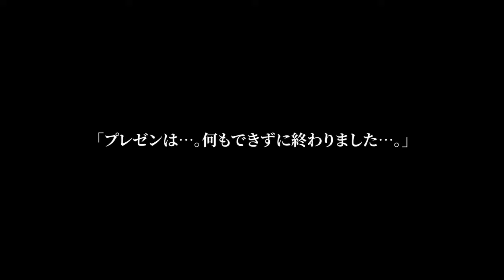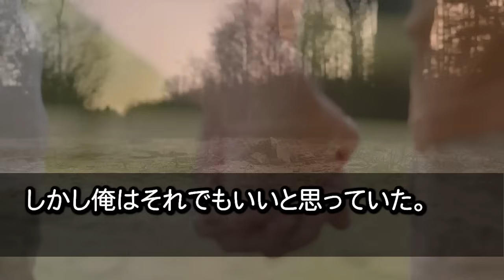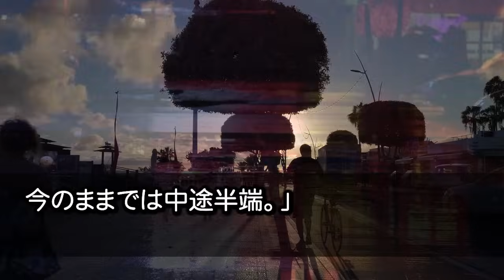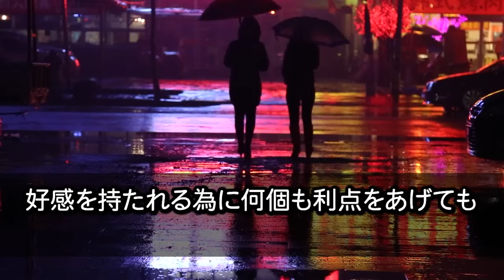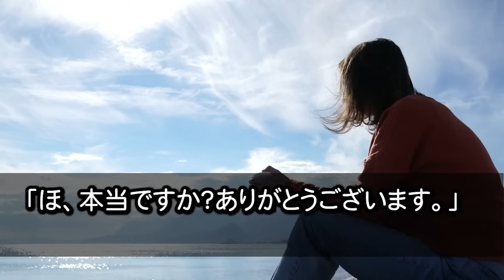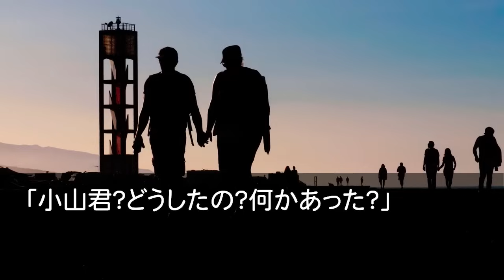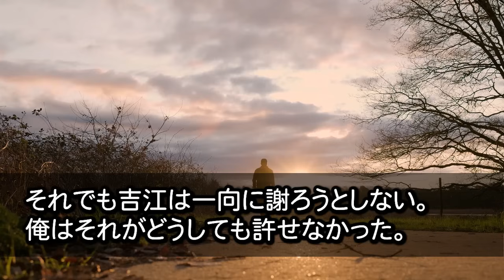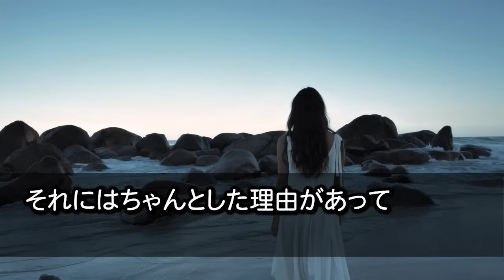【馴れ初め】見た目的にはブサイクであんまりモテない俺が辞表届けを美人鬼上司に提出すると、妻「それなら私と結婚してみない？」俺「えっ？どいういうこと？」ヤバすぎる理由に驚愕した...【感動する話】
1位 【感動する話☆総集編】温泉旅館で偶然にも、大嫌いな美人上司のスカートの中が見えると「あなた！後で私の部屋に来なさいよ！」部屋に行くと...【馴れ初め】

2位 【感動する話】訳ありで身寄りがない子を引き取った俺は育児の疲れで緊急搬送された。心配する美人の部下が見舞いにきたので子供の写真を見せると、「この子ってまさか…」【いい話】【泣ける話】

3位 【感動する話】支社から本社に帰還した50歳で高卒の俺。忘年会で有名大卒の年下同僚から「低学歴！」と嘲笑された。直後、美人社長が現れて…「え…なんで社長が？」【泣ける話】

4位 【感動する話】自宅で一人と勘違いしてしまった姉がお風呂上がりに、ノータオルで気づかず俺の顔に座ってきた結果、大変なことになってしまった…【いい話】【泣ける話】

5位 【感動する話】取引先社長の令嬢とのお見合いの前日にイヤミな上司から離島への左遷勧告された俺。社長令嬢に事情を伝え破談→８年後、まさかの展開に...【いい話】【泣ける話】

6位 【感動する話】俺をなぜか毛嫌いする美人だが鬼の上司→不慮の事故に遭い気を失っていた俺に→「本当は結婚したかったんだ…」「え？」突然起き上がると...【いい話】【泣ける話】

7位 【馴れ初め】過去の経験から男が大嫌いな美人社長が俺がお見合いする事を聞いて急変した→「ねー私じゃダメなの？」美人社長から告白されついに俺は...「実は」【感動する話】

8位 【感動する話】高校の修学旅行のバスの中、クラスの人気NO１のマドンナがトイレを我慢できなくなってしまい○○した結果、とんでもないことに発展した…！【泣ける話】【いい話】

9位 【感動する話】高校の修学旅行のバスの中、クラスの人気NO１のマドンナがトイレを我慢できなくなってしまい○○した結果、とんでもないことに発展した…！【泣ける話】【いい話】

10位 【感動する話】取引先社長の令嬢とのお見合いの前日にイヤミな上司から離島への左遷勧告された俺。社長令嬢に事情を伝え破談→８年後、まさかの展開に...【いい話】【泣ける話】